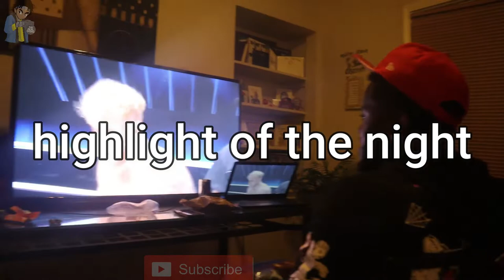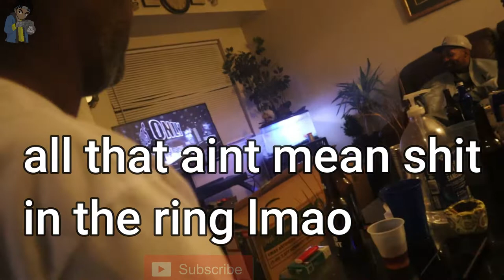Vlogging With Chino Season 2 Ep #14 Mike Tyson V Roy Jones Jr /Nate Rob V Jake Paul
IN HONOR OF FIGHT NIGHT TONIGHT ( ERROL SPENCE VS DANNY GARCIA)

ITS TIME TO POST FOOTAGE FROM THE CRAZY FIGHT WEEK WE HAD LAST WEEK WHEN TYSON AND ROY HAD A DAMN DRAW AND NATE GOT HIS BRAIN REARRANGED